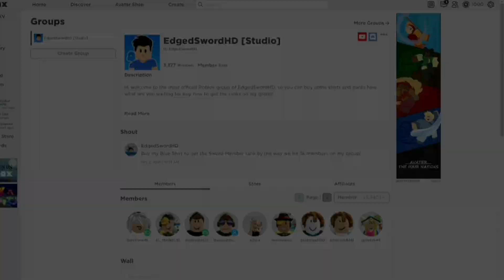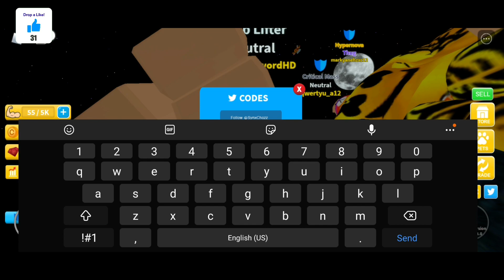WORKOUT ISLAND CODES *DIMENSIONS UPDATE* ALL NEW CODES ROBLOX WORKOUT ISLAND!